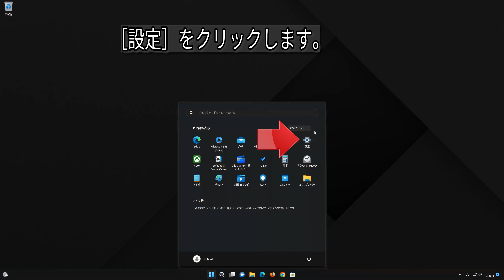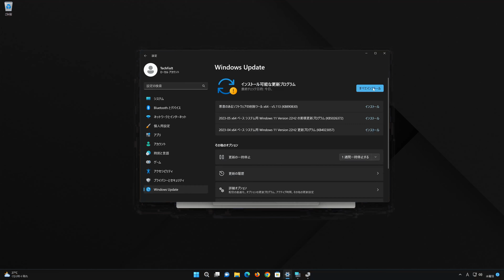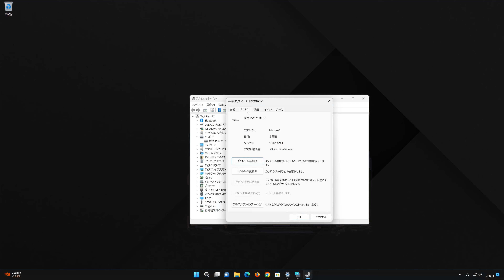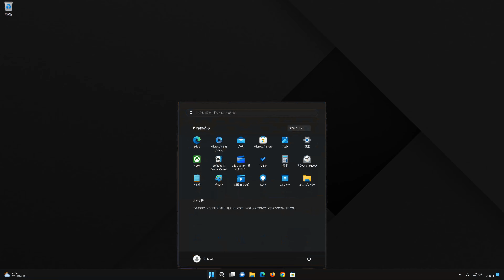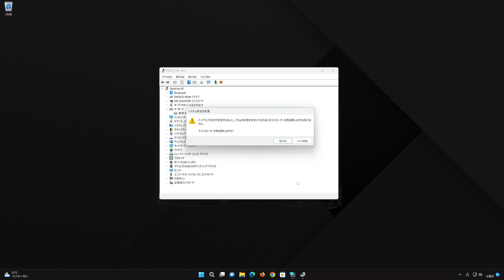【Windows11】矢印キーが動かない時の解決方法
パソコンの矢印キーが動かない時の解決方法

・Excelでキーボードの矢印キーを押してもカーソルが動かない
・カーソルが動かずに画面がスクロールする

パソコンの矢印キーが上下左右押しても効かなく なりました。（多分故障ではなく）

どうしたら治りますか？